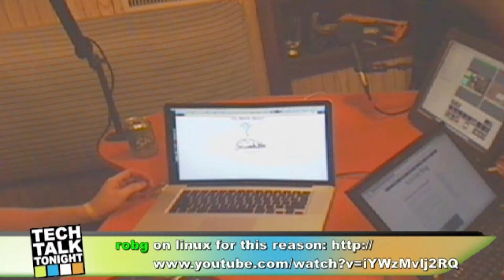Tech Talk Tonight #61 - Facebooken Emails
Tech Talk Tonight is a small town technology podcast produced by Slim Productions and record live in front of an Internet audience.

Tech Talk Tonight is Hosted by Braden Henze and Gavin Rehkemper.